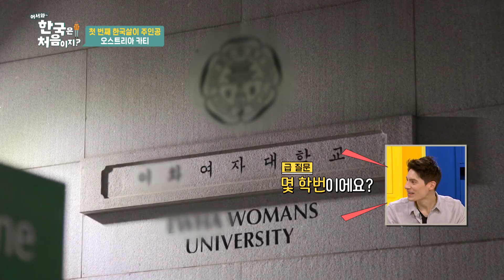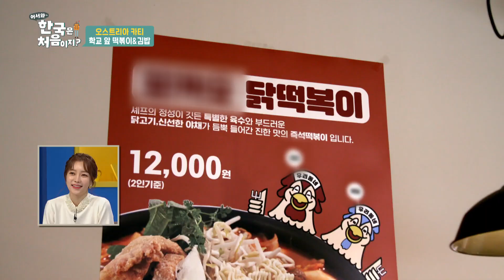어한국 최초 C.C등장✨ 아침부터 매콤한 로제 떡볶이와 포슬포슬한 달걀 김밥 먹방~😋 l 어서와정주행​ l MBCevery1 l EP.181-1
C.C의 아침 메뉴는?!
매콤한 로제 떡볶이와 달걀 김밥~!

김밥 들고 떡볶이 푹 찍어~ 한 입에 쏙!
마성의 김밥 찍먹에 무한 홀릭♥